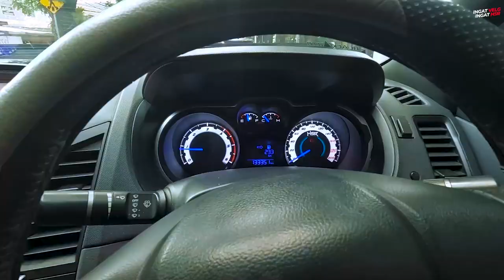Minggu Asik Nongkrong Bareng Car Spotter!